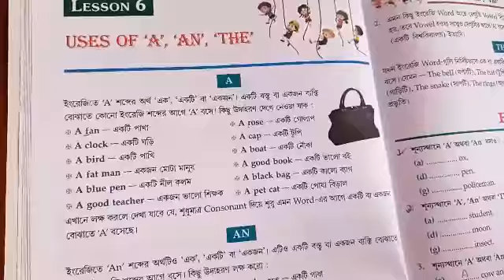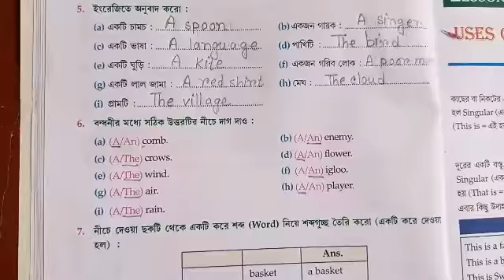English Grammar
Uses of a, an, the exercise